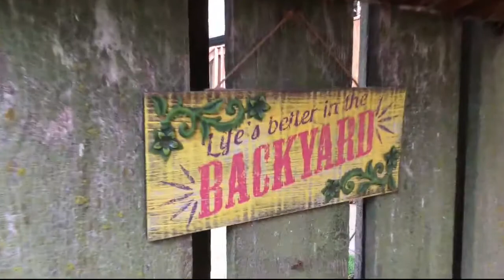Aldrich Back Yard Guide Brian Gnuse NTVs Good Life Show